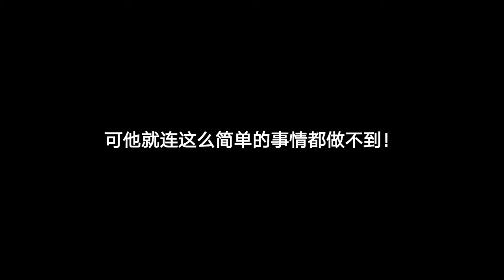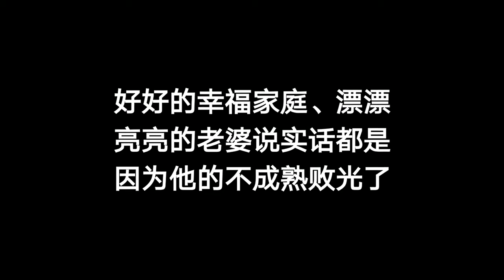《水滸傳》林沖老婆被調戲，堂堂豹子頭就那麼慫？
老婆被上司調戲，這種事情真的就無解了麼？